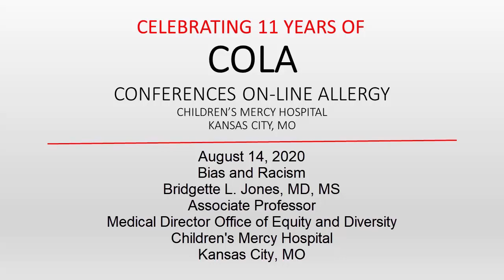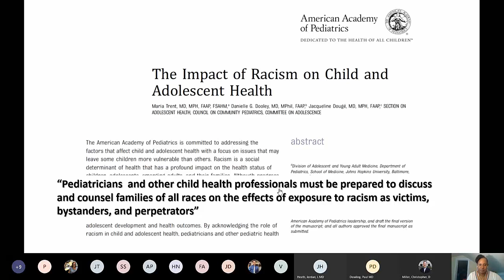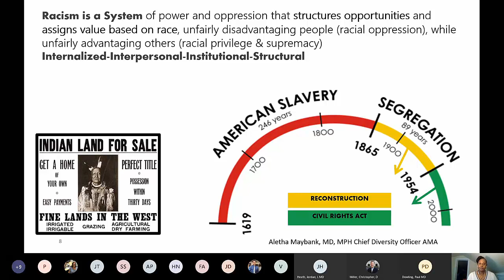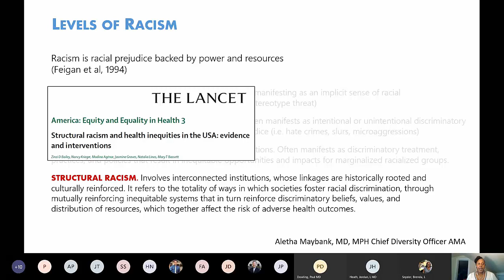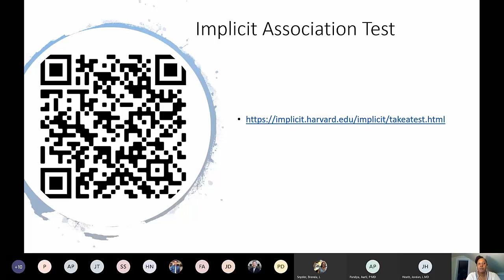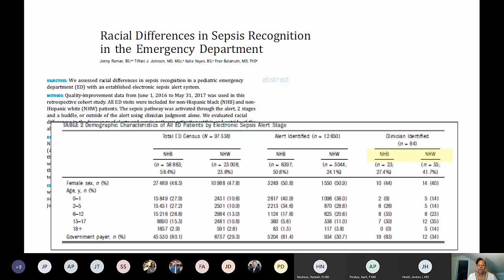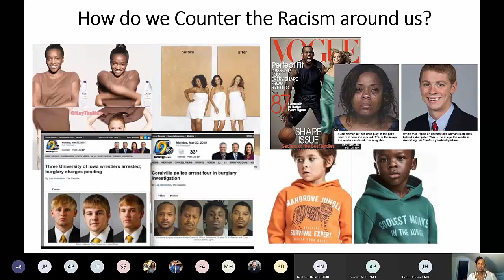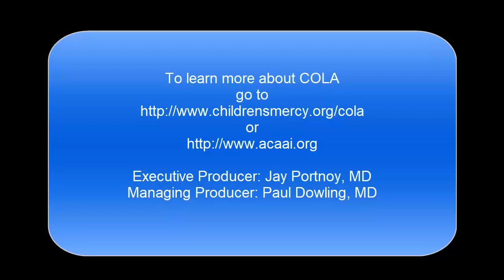Bias and Racism (Jones)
Dr. Bridgette Jones discusses the issues of bias and racism.